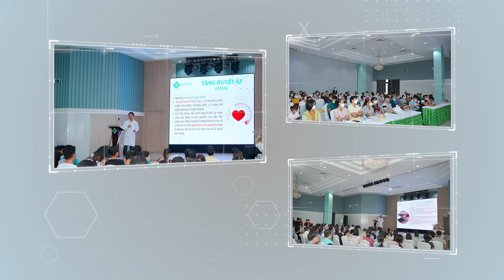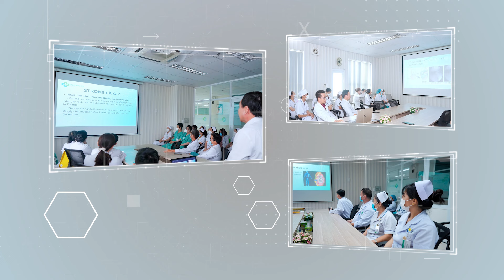BVĐK Phương Chi Một năm nhìn lại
BỆNH VIỆN ĐA KHOA PHƯƠNG CHI (PCGH)
"Trái tim của dịch vụ y tế"
ĐC: đường Dx 76, P. Định Hoà, Thủ Dầu Một, Bình Dương